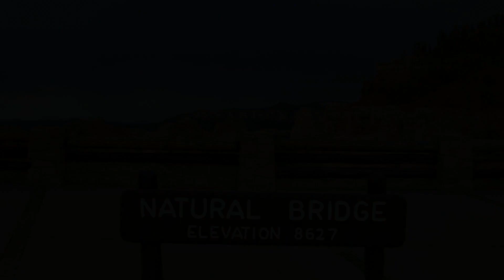Natural Bridge Kanab Utah